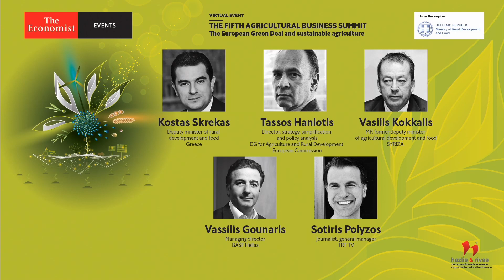Vasilis Kokkalis on European Green Deal and Sustainable Agriculture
Vasilis Kokkalis, MP, former deputy minister of agricultural development and food, SYRIZA